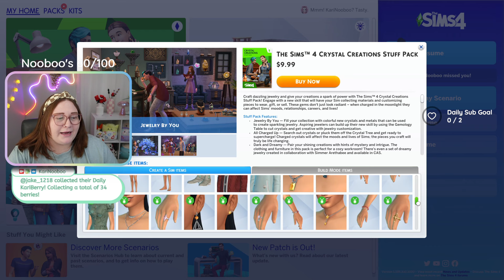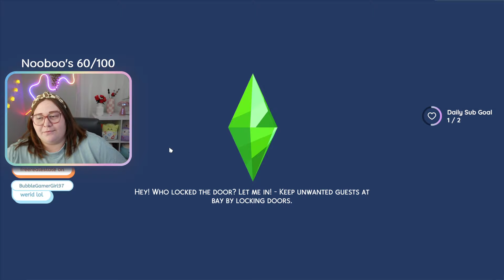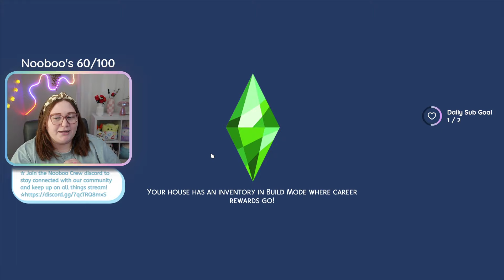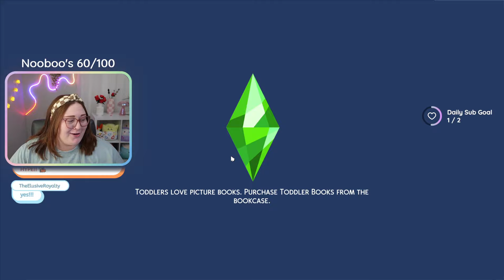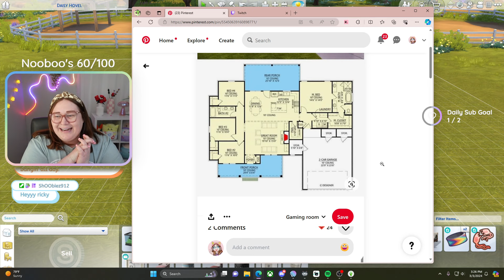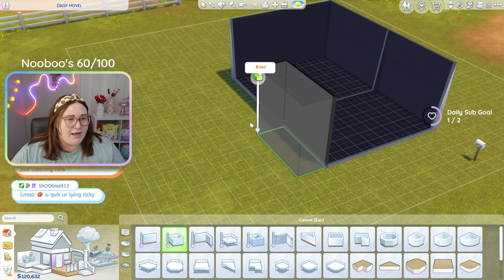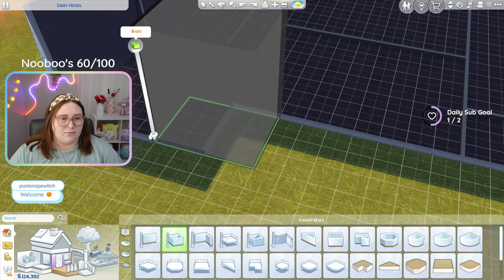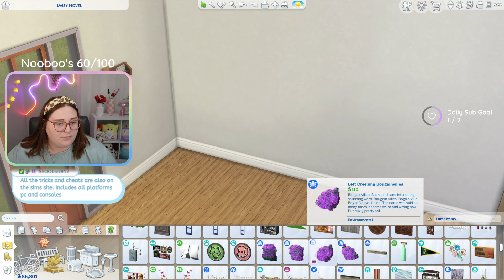Starting New 100 baby Build! Cozy Vibes! Chp 35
Welcome to Part 35 of the 100 baby challenge! I will be uploading the vods (videos from stream) on my YouTube channel now to always have a spot to look back on.